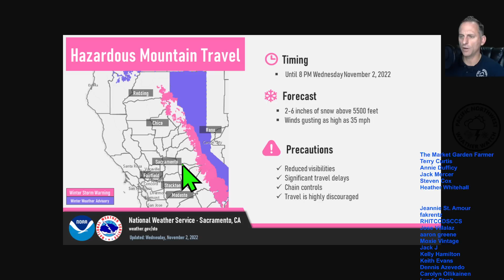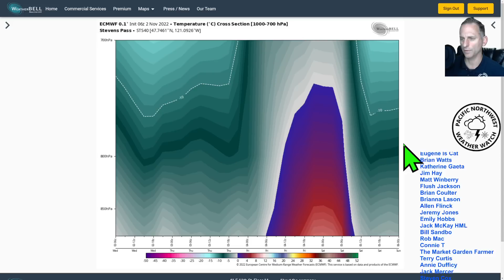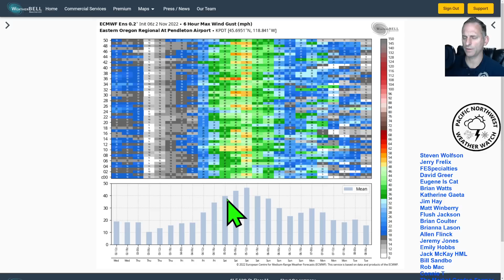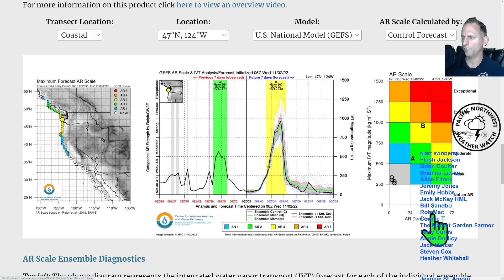Pacific Northwest Wild Weather!